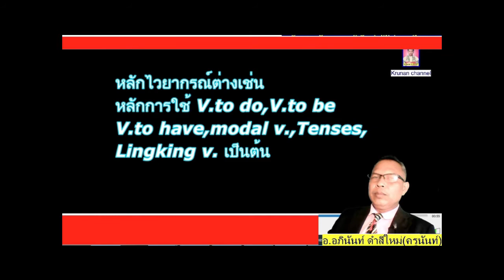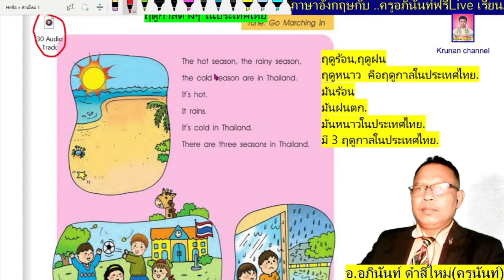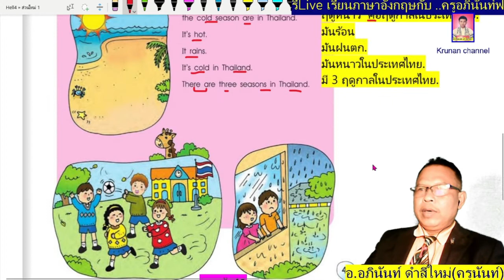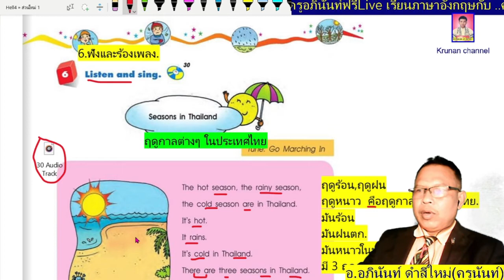ภาษาอังกฤษป.4 New Say Hello4 หน้า41 (Student's book)